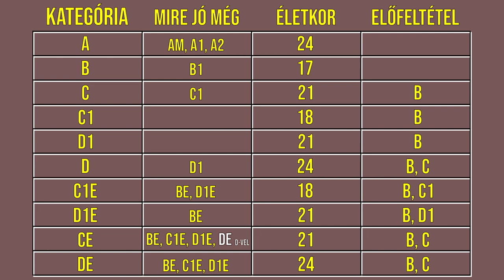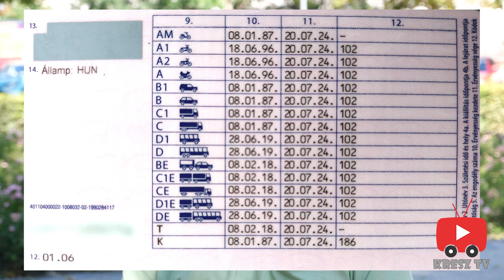Tudod mire jó a jogsid? 3. rész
Sorozatunk 3. részében bemutatjuk a különböző kategóriákat, azaz, hogy mivel mit vezethetünk.

Kérdezzetek nyugodtan, ha a három rész alapján valamit mégsem értenétek!

Szeretnél Prémium tag lenni? Szeretnél a KRESZ vizsgán biztosan átmenni?
- Teljes műszaki oktatóanyag a Kreszprofesszor előadásában
- A legtöbbet rontott KRESZ-kérdések, magyarázatokkal
- Egyszerűen, érthetően. Készüljünk a KRESZ-vizsgára - oktató füzet (online formában)
- 1 éves KRESZ-klub prémium tagság, hogy tudj kérdezni a Kreszprofesszortól